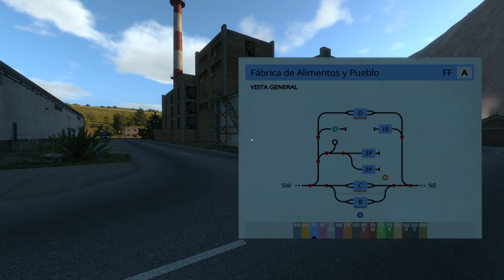Derail Valley - tarde o temprano tenía que descarrilar [04]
Juego con acceso anticipado

Drive massive trains through beautiful, challenging natural environments. Make deliveries of cargo between industries spread across an open world. Earn money, buy new licenses and advance your career as a train engineer, all in a seamless, emergent playthrough.

Walk anywhere or drive a train in a 256 km2 world, covered in rich vegetation, mountains, fields, lakes, rivers and a massive railroad network, spanning 15 diverse industries and towns. Days and nights seamlessly cycle over the valley, with dynamic clouds, fog, rain and environment sounds spicing it all up. Change the switches, board the vehicles, leave them, take them somewhere specific - the choice is yours.

Derail Valley depicts complex intricacies of diesel locomotives with varying transmission types, as well as steam engines, and does so in depth. Through behavior, sounds, physics and interaction, vehicles' characteristics are designed to fully immerse and challenge you. You might even learn something new about them! On top of that, you'll find yourself spontaneously involved in coupling, servicing, brake securing, shunting and other railroad procedures.

Every location offers and receives certain cargo, forming a dynamic chain that you take part in. Deliveries are procedurally generated; they vary among themselves and almost no delivery will be the same as the other. Deliver cargo between industries, or do the shunting and logistics that help the stations create more deliveries. Pick your orders freely, move cars throughout the valley according to your licensing and locomotive availability.

Earn money by completing deliveries. Master efficient driving and look after the vehicles you use to minimize fuel and repair costs. Buy new items and licenses that allow you access to more vehicles and orders. Alternatively, play in sandbox mode where economy is not in focus; where you can create custom scenarios, have fun doing whatever and capture fun videos using built-in photography tools.

Whether you prefer turning every knob manually or taking a laid back approach from a birds-eye view, difficulty parameters have got you covered. From the preferred camera view down to the ease of coupling, difficulty customization makes it possible for you to find the challenge and comfort levels that you're happy with.

There are currently 6 locomotive types in the game, each based on a different technology or offered with drastically different characteristics. With more in the pipeline, the simulation is built to support locomotive mods as well. Other than the powerhouses, there are a few work train vehicles, over ten types of cars and more than 50 types of cargo available, as well.

Be it a derailment, collision, blown traction motor, boiler explosion, failed brakes, HAZMAT disaster or even something as mild as wheelslip on a rainy slope, Derail Valley doesn't just present you with a popup screen when you make a mistake - you get to experience the consequences of your actions, even if they're a rare occurrence.

Derail Valley not only supports the major PC-based VR headsets, but has been built to support them from the ground up. Experience the game spatially present and using your own hands to operate the controls. This is the ultimate experience, the closest there is to being a real railroader. Additionally, you can seamlessly share the same playthrough among the PC and VR sessions - choosing the platform based on your mood.

Whether you are new to trains or an experienced veteran, the game features tutorials that are quick to get you going. However, a comprehensive user manual also exists, for when you want to dive deep into the details.